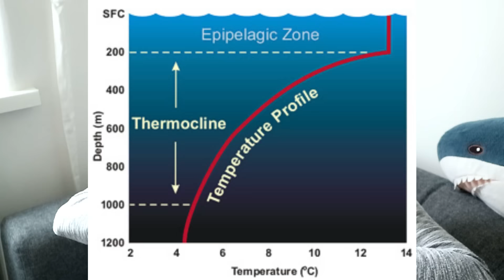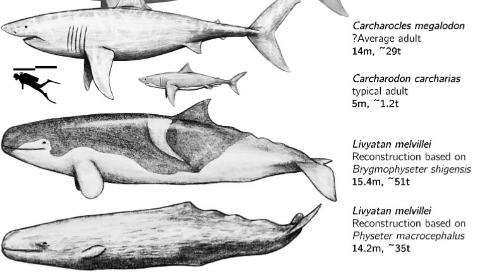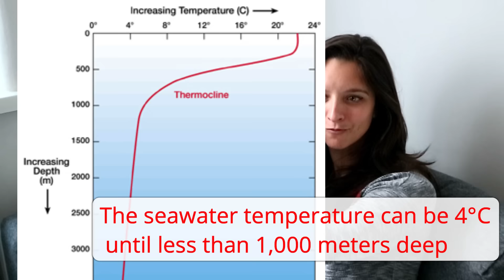Marine biologist breaks down THE MEG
Marine biologist reacts to the movie MEG by Jon Turteltaub, starring  Jason Statham and Bingbing Li. This movie explores the idea of the prehistoric shark Megalodon not being extinct. Here I break down this movie through my marine biology glasses. This was very entertaining to do, so I hope you enjoy it!